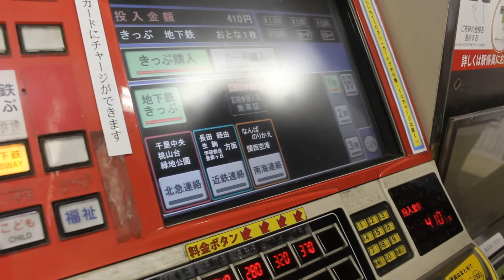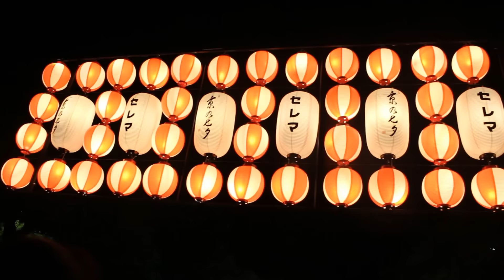VLOG JAPON | Aquarium d'Osaka & Matsuri à Kyoto